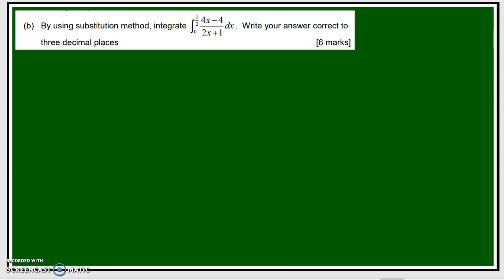KMP_SB_2(b)